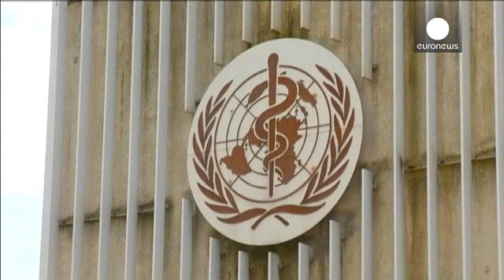MERS virus is deadly but not an emergency, says WHO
The World Health Organisation says it has "significantly increased" concern about the deadly virus that emerged in the Middle East but the disease is not a global health emergency.

The virus, which causes Middle East Respiratory Syndrome, sparks coughing, fever and sometimes fatal pneumonia. It has been reported in more than 500 patients mainly in Saudi Arabia.

It has spread to neighbouring countries, as well as in a few cases to Europe, Asia and the United States, killing about 30 percent of ...